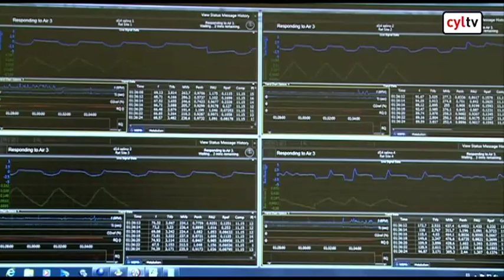Hipertensión pulmonar, una enfermedad rara y sin cura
| La hipertensión pulmonar es una de esas enfermedades raras para la que hay tratamiento pero no cura. Afecta a una de cada tres millones de personas. Quienes la padecen ven limitados ciertos aspectos de su vida.

Es el caso de Ángel. Un niño de siete años a quien le encanta jugar al fútbol pero que ya es consciente de sus propias limitaciones. "Se cansa" dice Sonia, su madre. "En reposo tiene 120 pulsaciones por minuto".

A Ángel la hipertensión pulmonar le viene derivada de otra enfermedad, la hipertensión portal, un trombo en la vena que va del bazo al hígado. Por eso su familia cree que si es operado de ésta, la pulmonar también remitirá. De momento Ángel sigue un tratamiento que cubre la sanidad pública y que cuesta alrededor de 600 euros al mes.

La hipertensión pulmonar afecta a las arterias pulmonares. A largo plazo puede provocar un paro cardíaco. Sin tratamiento, en dos o tres años el enfermo puede morir. Por eso es tan necesaria la investigación. No sólo ya para encontrar una posible cura, si no también para mejorar esos tratamientos, para encontrar nuevos medicamentos que eviten pruebas con mayor riesgo y efectos secuendarios.

El catedrático en Fisiología, Constancio González, lidera un grupo de investigación en el IBGM de la Facultad de Medicina de Valladolid que forma parte del Proyecto Enpathy. En este proyecto, creado por la Fundación contra la Hipertensión Pulmonar, participan catorce universidades y hospitales de toda España.

Constancio González y su equipo se encargan de comprobar si la falta de oxígeno en ratas produce alteraciones en la síntesis de óxido nítrico, un gas de que se genera en nuestro cuerpo y que podría ser la clave en el origen de esta enfermedad.